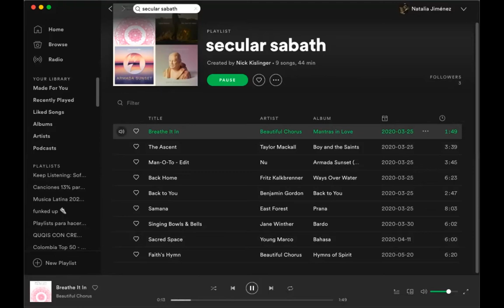Breathwrk & The Power Tools to Human Dignity with Nick Kislinger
We all need tools to strengthen our resolve as we suffer the outrageous slings and arrows that confront us throughout our life. On the planet today millions of people on a daily basis are forced to confront extremely harsh living conditions. In its most recognizable form violence and trauma leads to pain and incarceration when what needs to happen is rehabilitation. The release of this pain, releases the impulse to repeat the violence, inwardly or outwardly. Breathing is a remote control to your nervous system and when you learn different breaths you have the power to heal your emotions. In this session we will be guided through exercises to teach the fundamentals of controlling and directing your breath. We will also be telling stories of how breath has been a proven tool for helping to relieve trauma, rehabilitate the forgotten members of our community and help elevate human dignity.

   Nick is the Chief Creative Officer of Breathwrk, a mental fitness app that teaches you to control your mind and body through breath. Nick's Breathwork journey began at 15 when he was diagnosed with Attention Deficit Disorder and prescribed pharmaceutical medication. As an alternative Nick began to study Breathwork and realized, it was better for focus than Adderall. Ten years ago Nick began teaching breathwork, first to students at his college and then to incarcerated youth in Los Angeles. Nick is a student of many modalities, in addition to breathwork, influenced by yoga, aikido, 5 rhythms, and vipassana. Along with Breathwrk, Nick runs the wellness program for Summit Series and founded the Harvest Wellness Festival in Kaplankaya Turkey.

Join our Telegram Group to know about our next events, new entries in our blog, and recommendations about books, documentaries, music, and art.

About LUAN Emotional Museum :
LUAN emotional museum is a physical and digital project that seeks to generate social awareness through three key concepts: Good, truth and beauty.

Our goal is to create social impact through talks, workshops and experiences, using art and mindfulness tools, we create a mixture of knowledge, feelings, and inspiration, an experience that impacts the participants, expressing in each of them the desire to be an agent of change for a better world and society.

We help create creative agents of a new reality, based on the collective well-being and the internal transformation necessary to achieve it.

Healing yourself is connected with healing others.